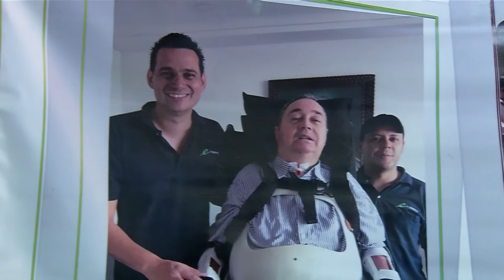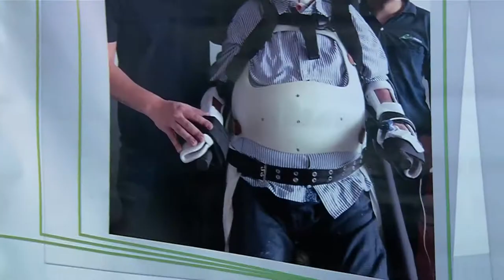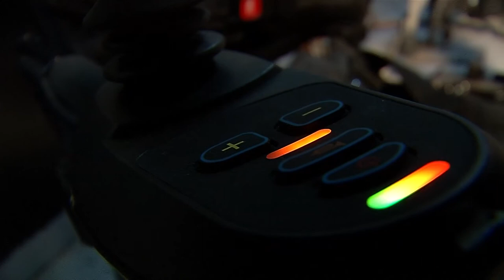Exoesqueletos que incorporan tecnología están transformando vidas [Medellín Digital] Telemedellín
Por medio de la tecnología no solo los creadores de la ciudad están construyendo la Medellín digital, también están cambiando vidas, y esa es la visión de Fredy Luna, que mezcla hardware y software para construir exoesqueletos.